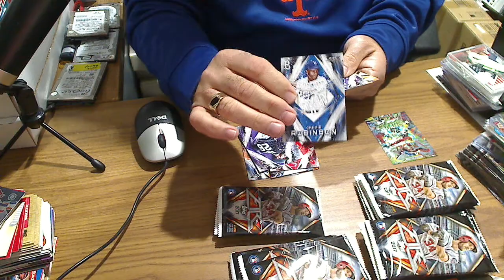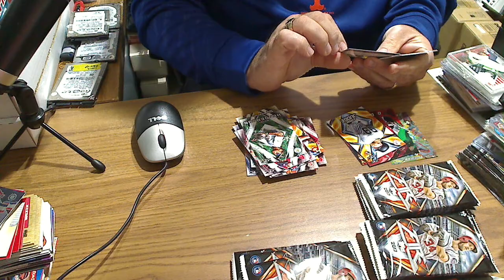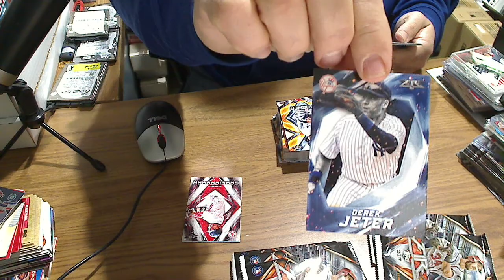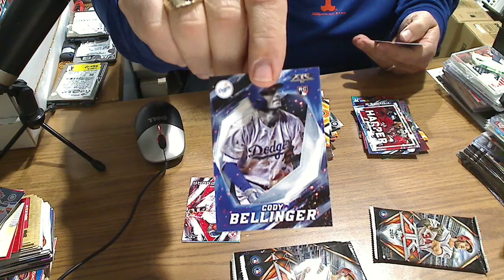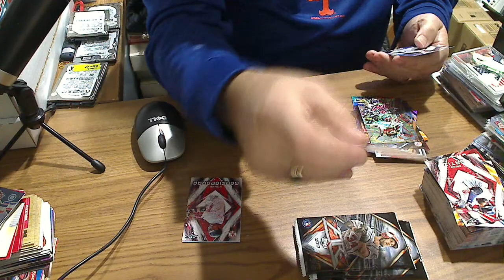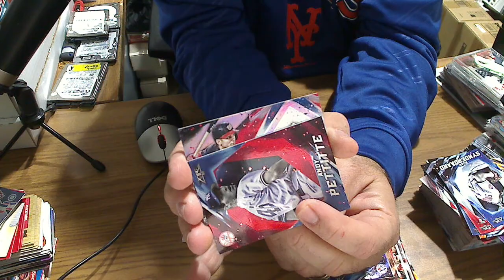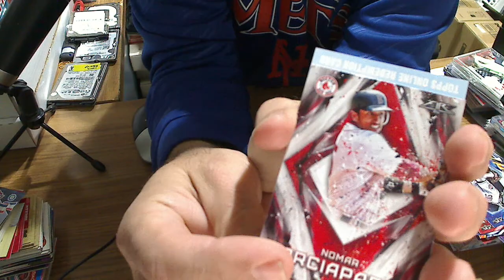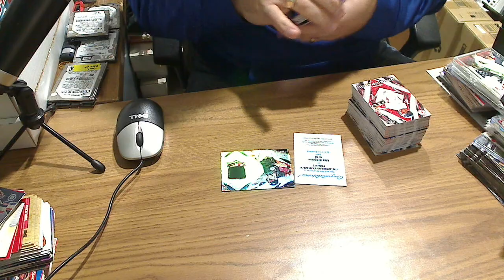Opening up a Collectors Box of 2017 Topps Fire Baseball - Nice Stuff!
Some Target Exclusive breaks.